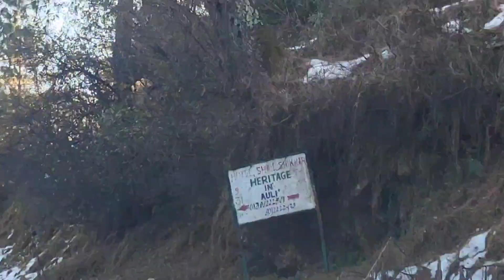par3কত ভালো কপাল হলে এমন জায়গায় আসতে পারে এমন কি এখানে মন্দিরে দুজনে পূজা দিতে পারবো ভেবেই পারি নি